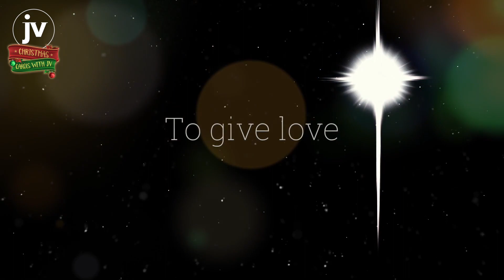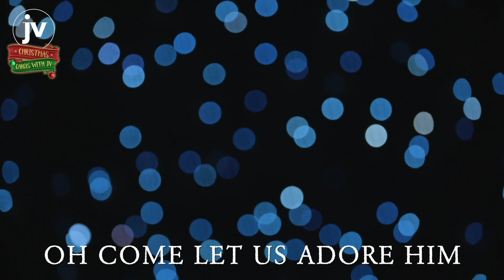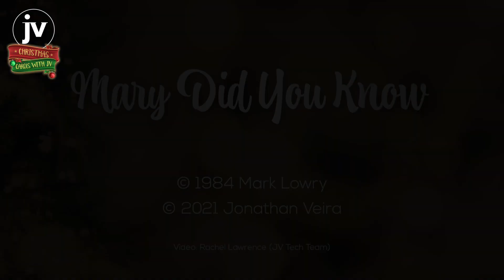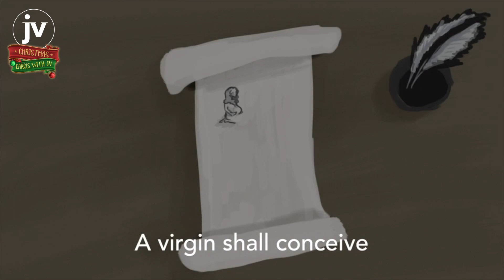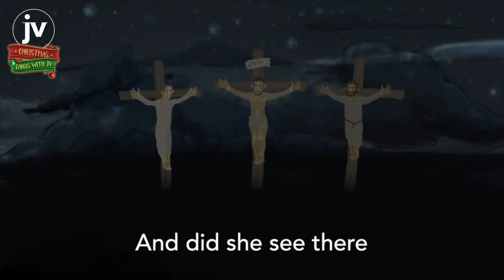Carols with JV from The Steinway Room 2022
A Christmas Special: Carols with JV from The Steinway Room 2022